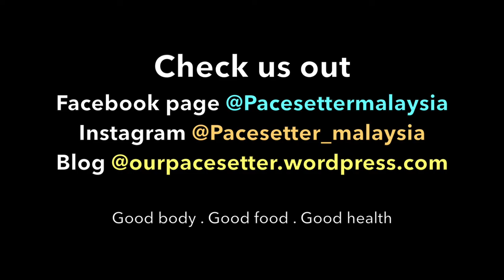PaceSetter Vlog (Ep05) - Bukit Tabur West || Shu Yi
BUKIT TABUR WEST Adventure

We had a great hike at 11am till 2pm. We did a slow hike with ample time to take pictures and videos. It was a great time with awesome companions! Thank you PaceSetter community! :)

If you come to Malaysia and need a hiking guide, head to the official page mentioned below and drop a personal message.

We are a team of passionate people who loves fitness and adventures! We aim to reach out to the community and build a healthy society. No matter who you are, or where you are from, we come together with ONE vision, is to transform people's lives who meets our paths~